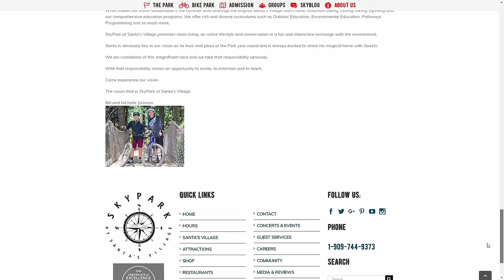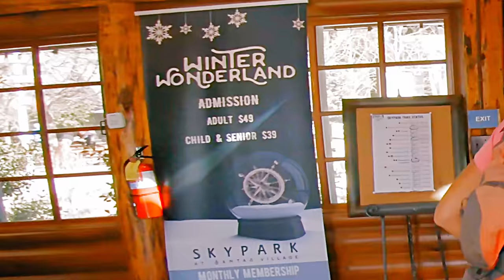The WEIRDEST Bike Park?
Skypark has gotta be one of the oddest bike parks I've been to. But that doesn't mean it's not any fun. In fact, it's pretty damn awesome!